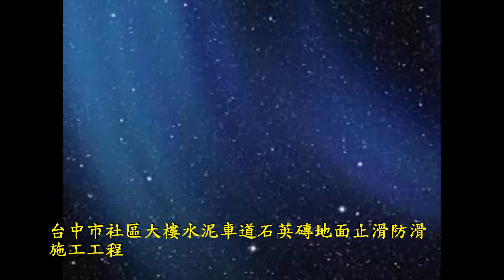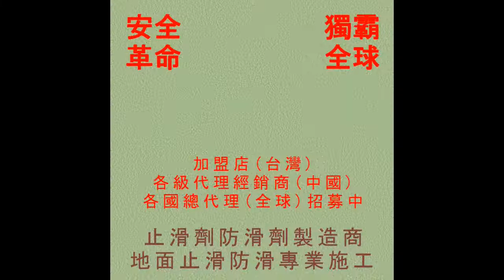693 台中市社區大樓水泥車道石英磚地面止滑防滑施工工程